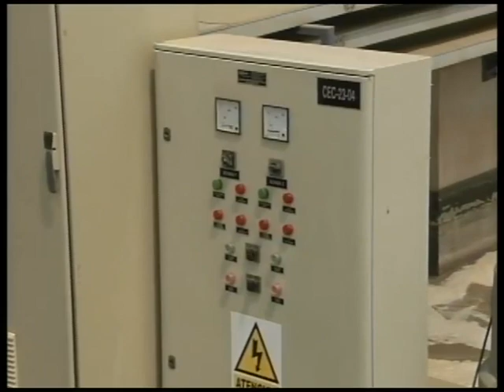Inauguración de Planta de Tratamiento de Aguas Residuales Taboada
Presidente Humala participó en la inauguración de Planta de Tratamiento de Aguas Residuales Taboada y de Emisario Submarino.